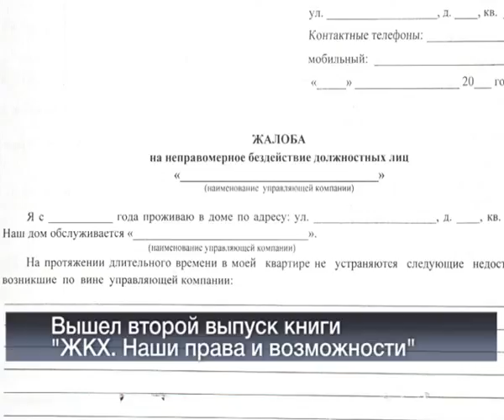Вести 24 Хакасия29.04.13